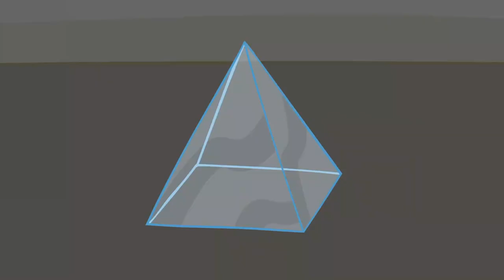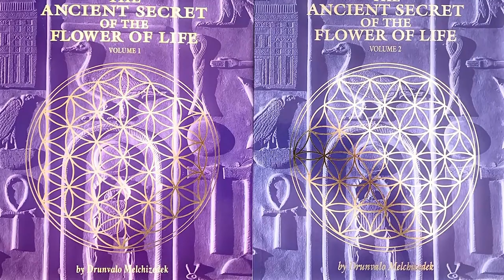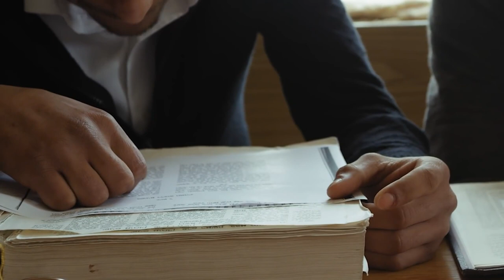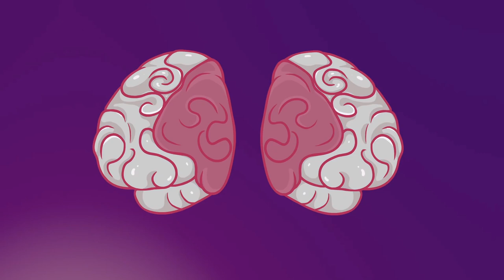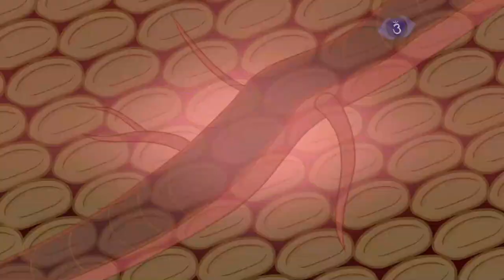Body || How light body works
You Have a Light-Body and Heres How it Works!

And if you're looking for the chakra meditation, click here!

This video was made with love by Team Spirit